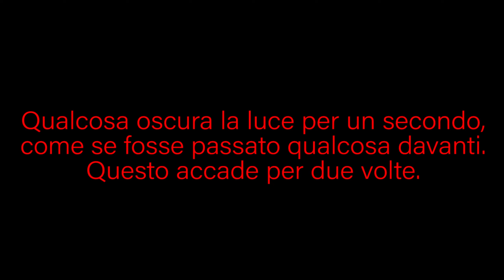Una presenza di un bambino morto chiede aiuto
Durante l'intervista ad Andres succede qualcosa di incredibile, la presenza di un bambino che mi seguiva da un pezzo decide di parlare con lui.